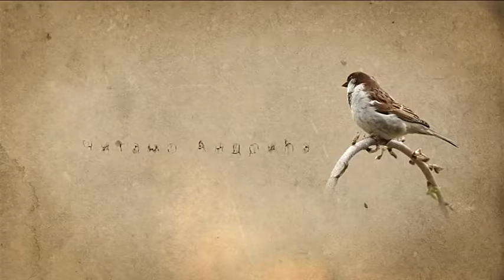Čitamo Andrića: Intervju sa Ivom Andrićem, arhiva TVB 1967.